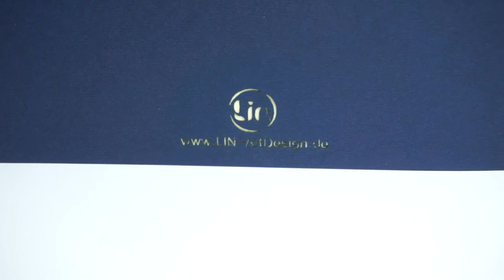LIN Pop Up 3D Karte, Geburtstagskarte, Glückwunschkarte, Gutschein, Frachtschiff